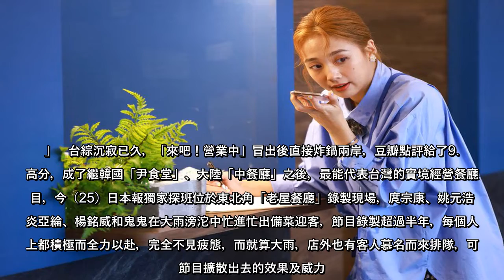獨／「營業中」紅到兩岸陸網友喊讚好過中餐廳、尹食堂